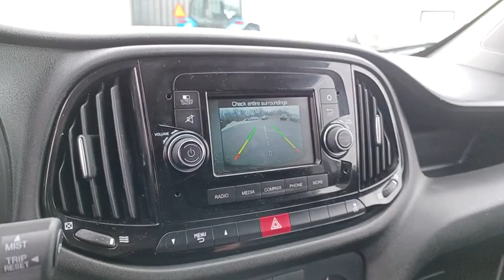2017 Ram ProMaster City P1754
2017 Ram ProMaster City Base

Bright White 2017 Ram ProMaster City 4D Wagon FWD 9-Speed 948TE Automatic 2.4L I4 MultiAirbrbrWelcome to La Porte Chrysler Dodge Jeep RAM! Your local family-owned dealership for 50 years. Get a $500 down payment FREE only in February on any in stock vehicle and only financed thru Ally, see dealer for details. All our vehicles come with a full tank of fuel, first oil change free, completely inspected, and we also include a Lifetime Warranty on select vehicles. We understand that financing can be a concern for many buyers, which is why we offer financing options for everyone, regardless of credit history. At La Porte Chrysler Dodge Jeep RAM, we pride ourselves on providing a relaxed, enjoyable buying experience with NO SALES MANAGERS to bother you. Looking for a Police Pursuit Vehicle? We stock them and can upfit them for you! Dodgepolice.com How about a Business Work Truck, we have a huge selection of Heavy-Duty RAMs in stock. Upfits available also! fleetram.com And if you can't make it to our dealership in person, no problem! We specialize in at home shopping and we offer free delivery within 200 miles and can even arrange shipping worldwide. Thank you for choosing La Porte Chrysler Dodge Jeep Ram, your trusted local dealership for 50 years. Odometer is 32509 miles below market average! 21/28 City/Highway MPGbrbrbrReviews:br * Payload ratings are higher than most rivals; cargo area is large and versatile; engine delivers respectable power and efficiency. Source: Edmunds